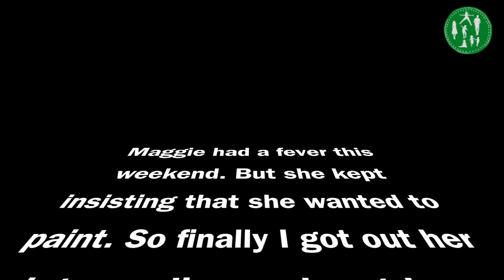Autism| Family Art Time| Watercolors with Maggie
Maggie was not feeling well today, but that didn't keep her from asking to paint today. And as soon as James saw that she was painting, he asked to join in. And then once Tessie saw that they were painting she needed a set of paints too and soon all three of them were painting together.

Welcome to Someday I'll Sleep Autism Vlogs! We talk a lot about autism around here because as a family with four kids and one mom on the autism spectrum we believe that autism acceptance is extremely important. We also post family vlogs daily, about our lives. You'll get glimpses of what's going on at the moment in our lives, usually in a little town in Michigan, or in the city that Paul works in and where we have about a million therapy sessions each week.

This schedule isn't super strict but generally I am trying to stick to it:
Monday- Autism Sit Down Video focusing on Parenting and Autistic Kids
Tuesday- Day in the Life
Wednesday- Fun Activity with the Kids
Thursday- Day in the Life
Friday- Adult Autistic Perspective Sit Down Videos
Saturday- Day Off or News Videos (or sometimes random videos!)
Sunday- other (random, depends on what's going on)

➡️ Family Instagram: @SomedaySleep
➡️ Cammie's Instagram: @CammieDiane

If you'd like to help us translate and transcribe our videos we would appreciate it so very much!  With 5 kids and lots of appointments Cammie doesn't have very much time left over after she finishes editing videos so transcribing is slow going around here!